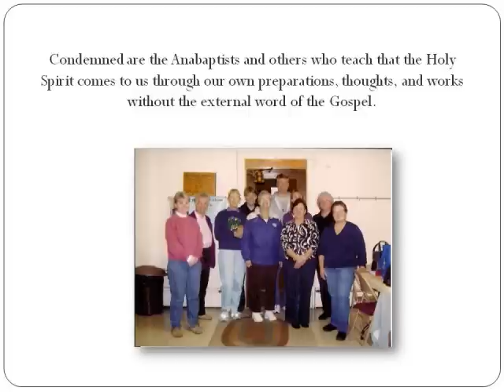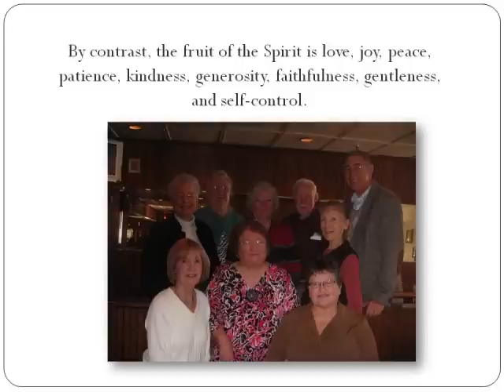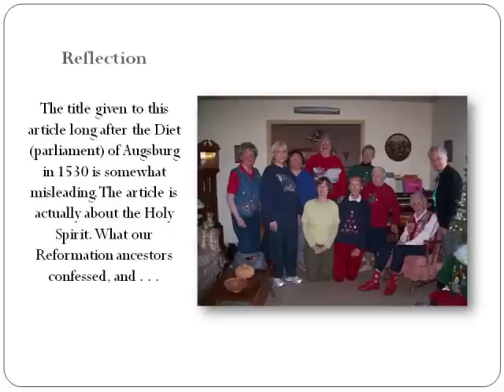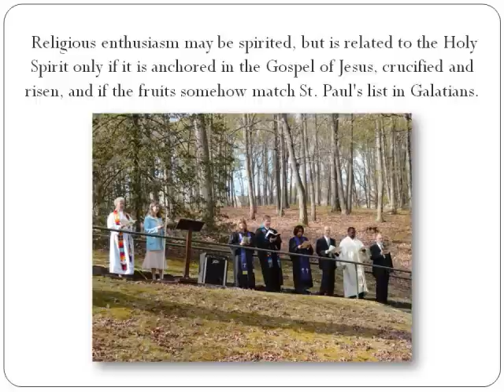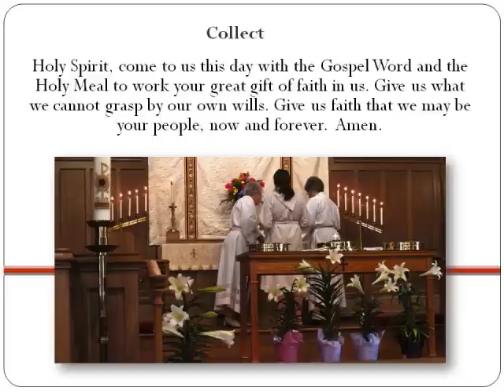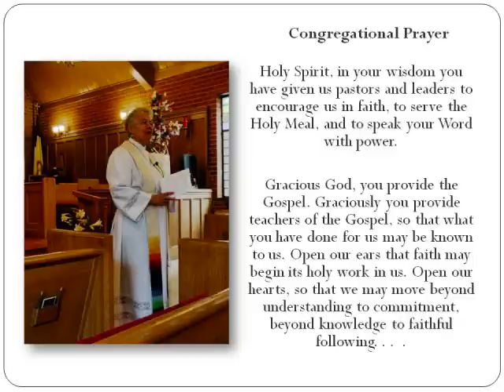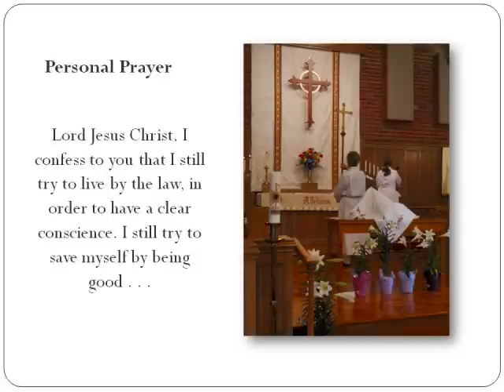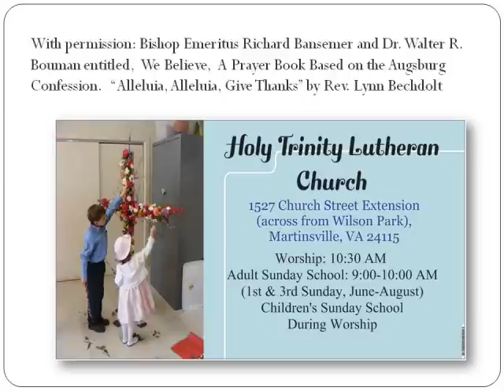The Office of Ministry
Pictures from Holy Trinity Lutheran Church, Martinsville, VA